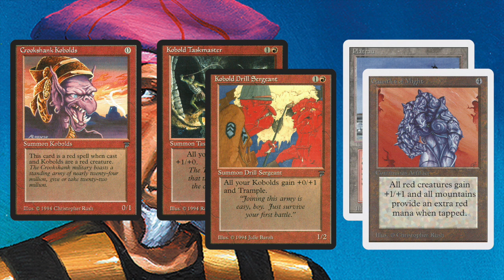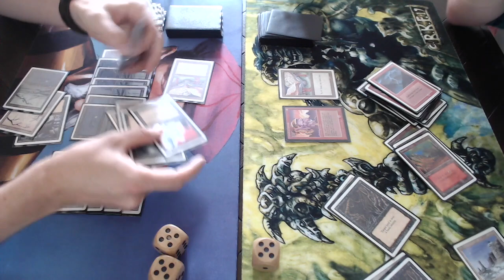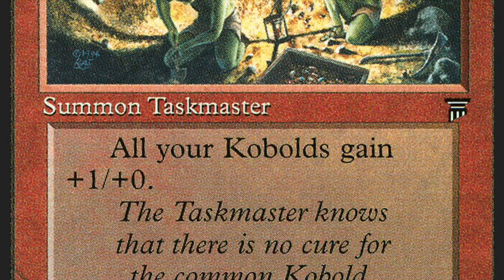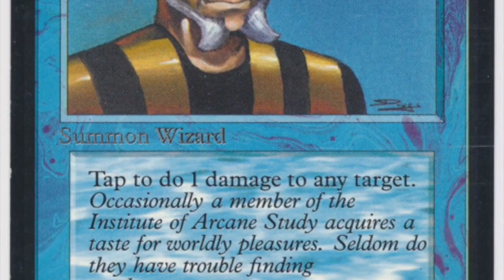Kobolds vs Zombies | Old School Magic the Gathering 93/94 | #215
Time for a good old fashioned MTG TRIBAL SHOWDOWN in today's Timmy Talks episode. We have the powerful Zombie Disco coming to party, but they will first have to deal with the Kobolds that are crashing the party! Will the undead kick out all those cheap Kobolds or will they take over the club supported by powerful Magic the Gathering burn spells.

06:59 - Take me to the Games